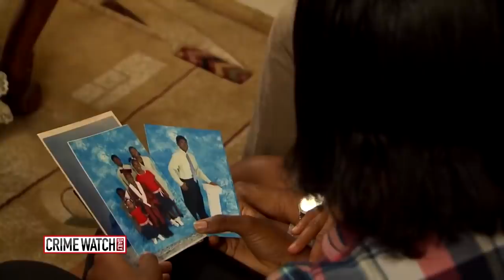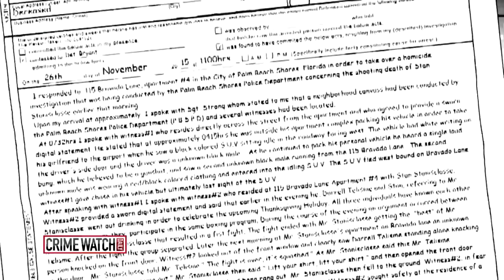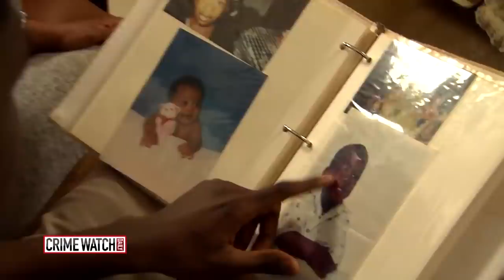Stan Stanisclasse case: One-sided boxing rivalry ends in champion's murder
In the ring, boxer Stan Stanisclasse was nearly unstoppable. But outside the ring, intense jealousy from Darrell Telisme, a rival who worked out in the same gym, was building. That jealousy ended in murder. UPDATE

A Palm Beach County jury convicted Darrell Telisme of first-degree murder in the 2015 shooting death of Stan Stanisclasse, the Palm Beach Post reports. The jury of 12 began deliberating about 9 a.m. Friday, July 21, 2017, and returned the verdict about noon. The case began Wednesday and was completed by the end of the week.